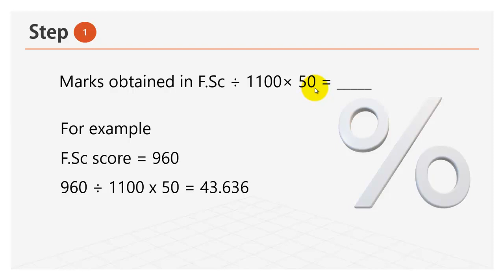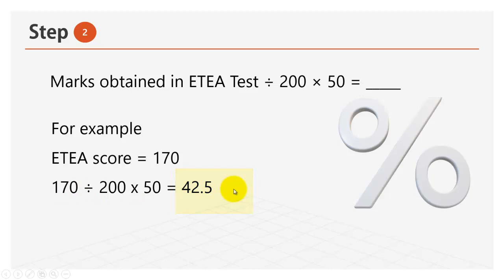How to calculate aggregate for medical colleges 2019 | uhs aggregate| aggregate calculation for 2019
In this tutorial a step by step procedure has been covered for calculating ETEA aggregate formula.
F.Sc = 50%
F.sc =50%